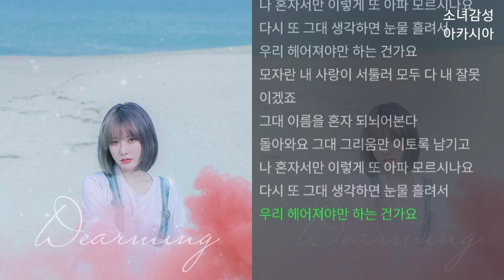디어밍 - 우리 헤어져야만 하는 건가요